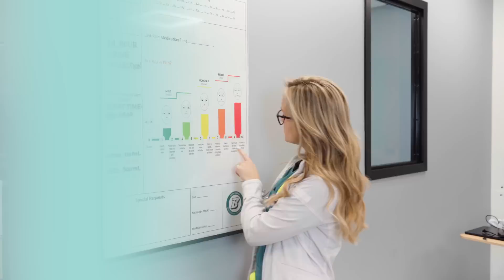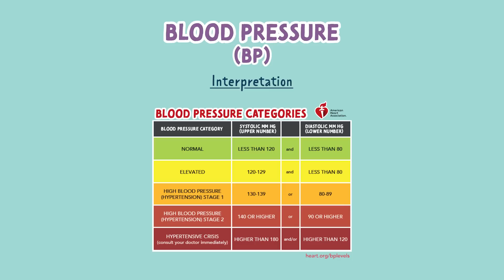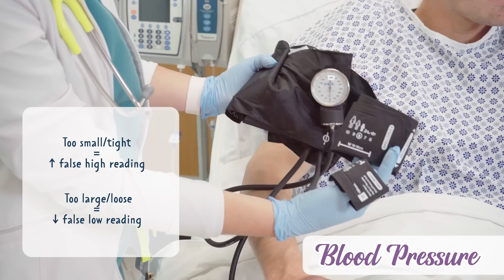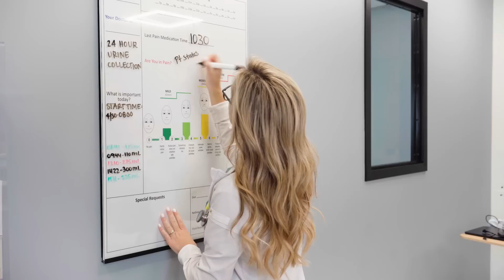Assessing Vital Signs » Pulse, Respiratory Rate, Blood Pressure, Temperature, Oxygen, Pain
TIMELINE:
0:00 Intro
0:13 Pulse
1:33 Radial Pulse
1:57 Apical Pulse
2:15 Carotid Pulse
2:42 Respiratory Rate
3:40 Oxygen Saturation
4:24 Blood Pressure
6:12 Temperature
7:18 Pain

I hope you find comfort knowing that everyone struggles at times. Nursing school is emotionally and physically draining. I hope these informative, clean, and simple guides help you navigate through all the information because there is A LOT of it in nursing school.

Don't forget to enjoy the journey!
Happy Studying Future Nurses.
❤ Kristine